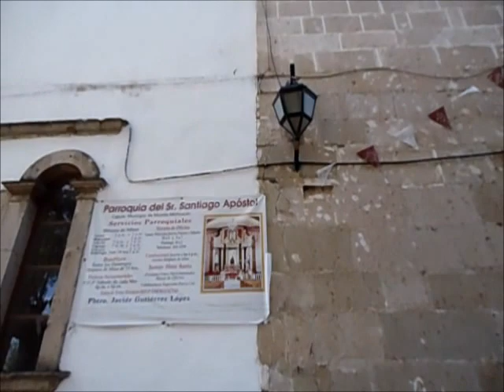PARROQUIA SR SANTIAGO APOSTO CAPULA MICH MEX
HERMOSA PARROQUIA DE EL SIGLO XVI. EN CAPULA MICHOACAN MEXICO.